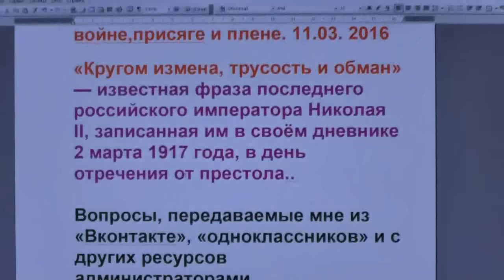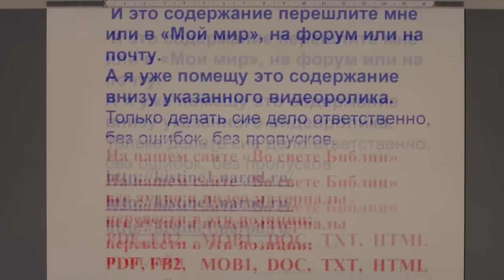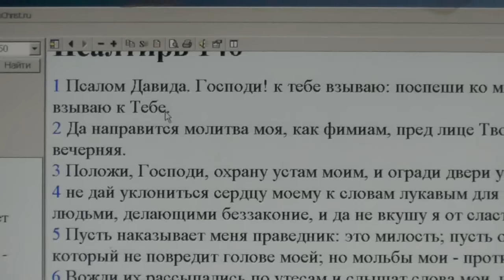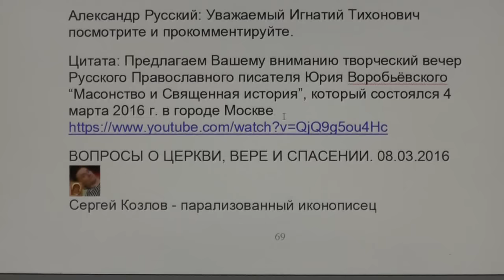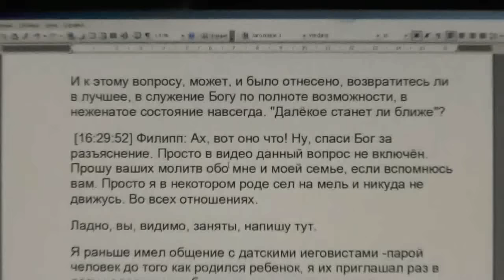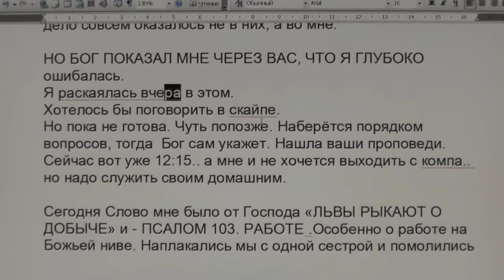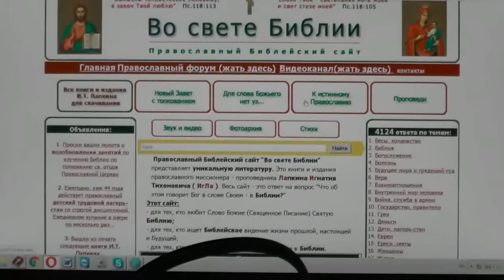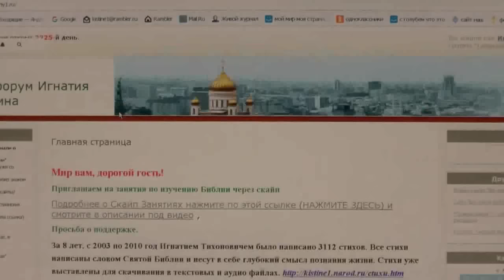№91. Вопросы и события дня. 11.03. 2016